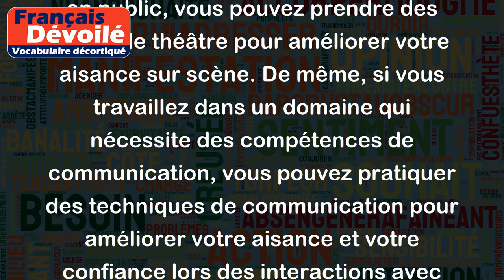Améliorer votre aisance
L'expression "améliorer votre aisance" signifie améliorer votre niveau de confiance et de confort dans une situation donnée. Cela peut se référer à l'amélioration de votre capacité à parler en public, à votre aisance sociale ou à votre aptitude à accomplir une tâche spécifique.
Par exemple, si vous êtes timide et que vous avez du mal à vous exprimer en public, vous pouvez prendre des cours de théâtre pour améliorer votre aisance sur scène. De même, si vous travaillez dans un domaine qui nécessite des compétences de communication, vous pouvez pratiquer des techniques de communication pour améliorer votre aisance et votre confiance lors des interactions avec les clients ou les collègues.
En général, améliorer votre aisance peut vous aider à être plus à l'aise dans toutes sortes de situations sociales et professionnelles, ce qui peut améliorer votre qualité de vie globale.